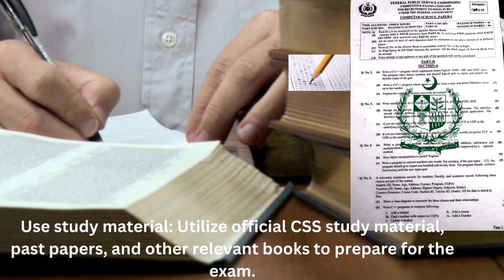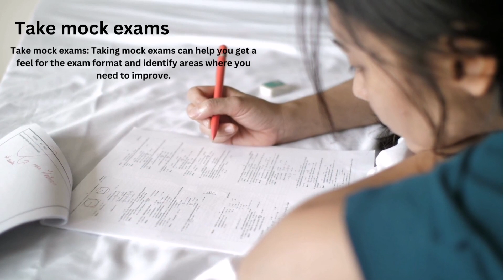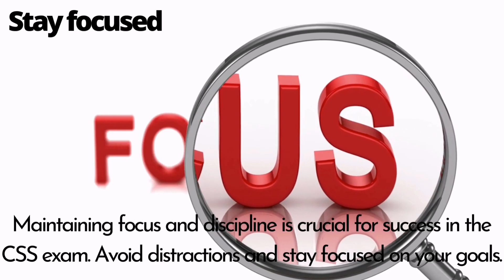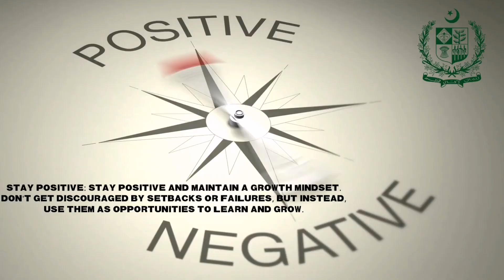top 10 Tips to qualify CSS Exam css